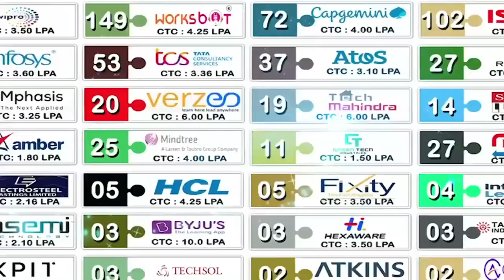ప్ర‌తీ భార‌తీయుడు మువ్వెన్నెల జెండా ఎగ‌రేయాలి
- బీజేవైఎం ఆధ్వ‌ర్యంలో నాయుడుపేట‌లో త్రివ‌ర్ణ‌ప‌తకాల‌తో ర్యాలీ